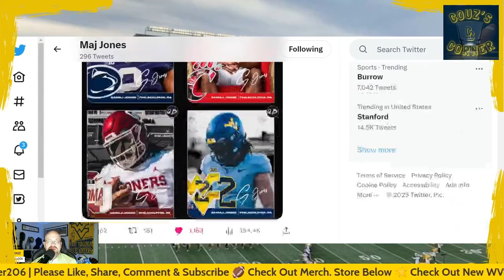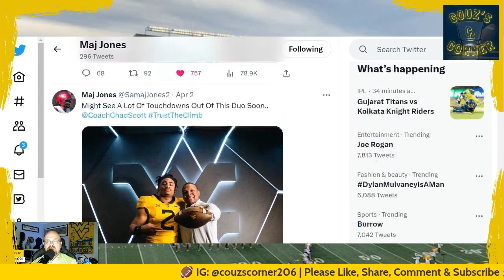Oklahoma Lands 4⭐️ Quarterback & West Virginia Fans Should Be Happy?!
In this Big 12 football video related to the Oklahoma Sooners, the West Virginia Mountaineers and the Cincinnati Bearcats, Couz will talk about Michael Hawkins Jr.; a 4-star QB that committed to Oklahoma as part of the 2024 recruiting class. Couz will explain how Hawkins’s commitment to the Sooners is beneficial to WVU and maybe even Cincinnati.

Oklahoma legacy recruit, Michael Hawkins, Jr. is a 6’2.5” 195 lb. quarterback out of Texas. His dad, Michael Hawkins, Sr. played for the Sooners and Bob Stoops in 2002. By Hawkins committing to Oklahoma, it could actually help the Mountaineers or the Bearcats land a quarterback they have been recruiting by the name of Samaj Jones. Jones is also a 4-star quarterback in his own right and has narrowed his list to West Virginia, Cincinnati, Oklahoma and Penn State. Will the Hawkins commitment narrow Jones’ list down to three? Also, why does Couz think West Virginia has an edge over the other four schools in Jones’ recruitment. He will answer these questions and more in the video.

Blue Ridge Coffee Crafters - Type “Couz’s” in comments section.

This channel is dedicated to covering college football, with a heavy focus on the West Virginia Mountaineers and the Big 12 Conference. It will also cover major stories and games involving WVU basketball. It also covers conference realignment news & rumors, provides polls, game breakdowns and predictions, and a lot more. Teams covered other than WVU include; Oklahoma Sooners, Oklahoma State Cowboys, Iowa State Cyclones, Baylor Bears, TCU Horned Frogs, Texas Tech Red Raiders, Kansas State Wildcats, Kansas Jayhawks, Texas Longhorns, Cincinnati Bearcats, Houston Cougars, BYU Cougars, and UCF Knights.

00:00 Introduction
00:53 Michael Hawkins Jr. Commits to Oklahoma | Why WVU & Cincinnati Fans Should Be Happy
01:27 Michael Hawkins Recruiting Profile and Analysis
03:33 Why West Virginia Is in the Lead for Quarterback Samaj Jones
06:21 Calls to Action & Outro